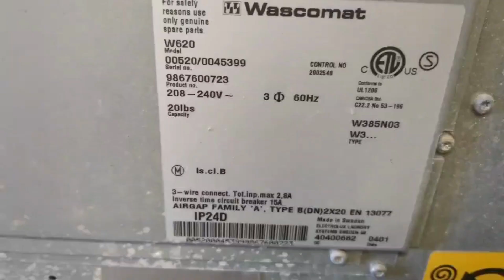Wascomat W-Series Coin operated Washing machine Wascomat Electrolux MODEL: W620 S/N :00520/0045399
PRODUCT DETAILS

"When it comes to industry-leading standards, Wascomat is one of the best options for washers and dryers as their equipment is built to last for more than 30,000 cycles. Backed up by years of experience and knowledge to produce high-quality washers and dryers which also includes riveting machine frame.

123 Laundry Solutions has been in the business since 2005 serving across US and internationally. We specialize in selling brand new, pre-owned, used, AS-IS, and refurbished commercial laundromat equipment and parts. We have a team of experts and professionals who are passionate about their work and offer extensive background knowledge for washer and dryer laundry machines and their parts in which they inspect and make sure that the units we sell are in the best and reliable conditions. To name a few of our products and laundry equipment, we sell laundry equipment from top brands such as Huebsch, ADC, Speed Queen, Dexter, Wascomat, LG, Unimac, etc. We also have washer and dryer parts that are also available from any brand, just be sure you know the correct model or part number.

Wascomat washing machines are built to last. Our product offering: W-Series Coin operated Washing machine Wascomat W-Series Models: Electrolux W745CC is an industrialized washer that’s capable of more energy and water efficient that gives a better clean while taking up a smaller space.

Lowest Water Consumption in The Industry
Control Extract, Water levels, Wash Times, and Number of rinses-with a Simple Term Of The Dial
Inverter Driven Motor for Quite Operation and High Efficiency
Soft-Grip Door Lock Handle, Durable in any Environment
Door Unlocks Immediately at Cycles End, Wascomat Washers are The Only Machines That Have Instant Door Open And Close, No Delays.
Unique 4-Compartment Supply Dispenser, Load All Supplies Before Starting Wash.
Interchangeable Parts from One Machine Size to Another
The washer net weight is 299 pounds.
It has 20 pounds washing capacity with the cylinder volume of 3.0 cubic ft.
Door opening diameter is 12 3/6 inches.
The cylinder diameter is 20 1/2 inches with the cylinder depth of 18 7/16 inches.
Electrical requirements is 208-240 volts , 60 hertz and 1 PH.
The wash speed is 52 rpm.

Additional charge may apply based on destination.